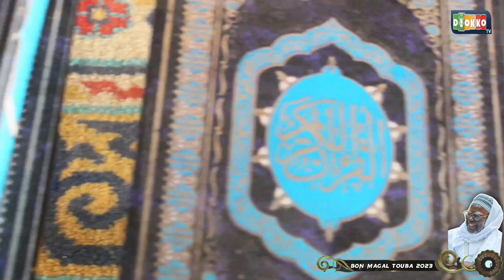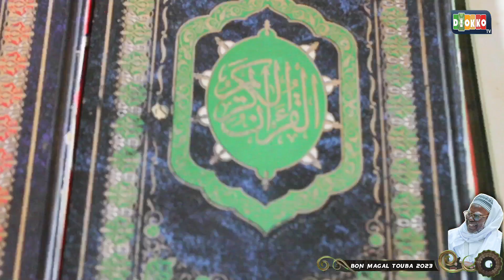Magal Touba 2023: Dianatoul Mahwa spécial interview à la mosquée de Sérigne Saliou MBACKE